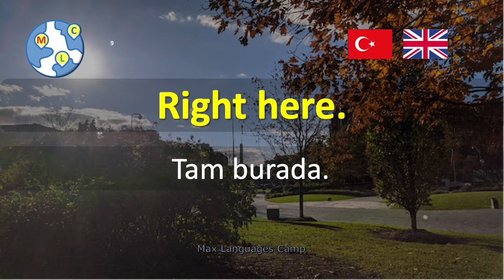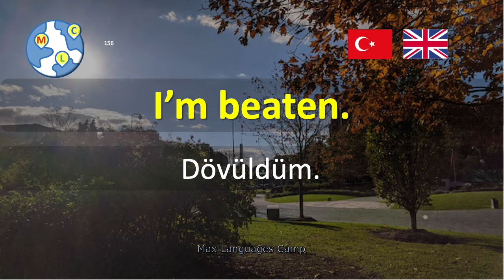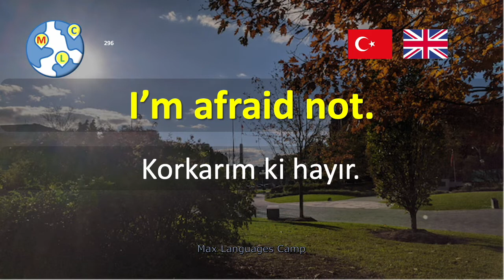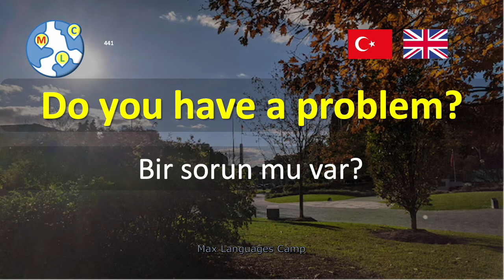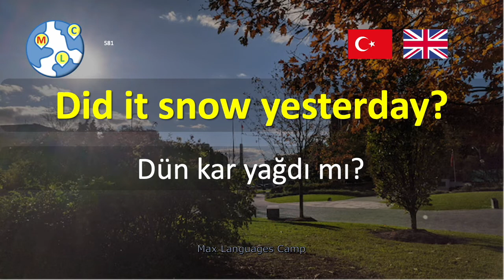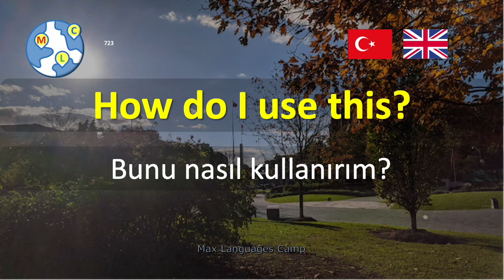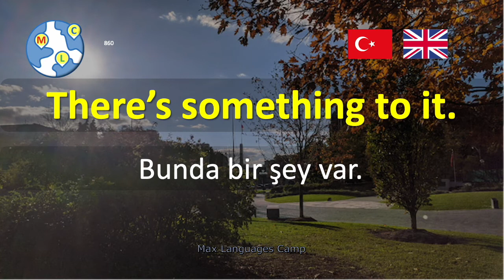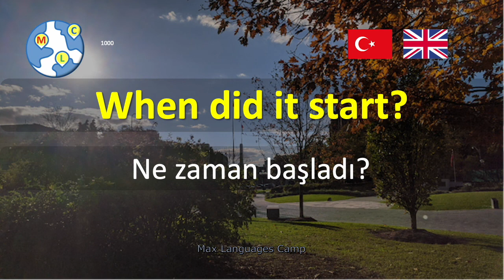MLC🇬🇧İngilizce | 1000 cümle ile dinleme ve konuşma alıştırması Başlangıç